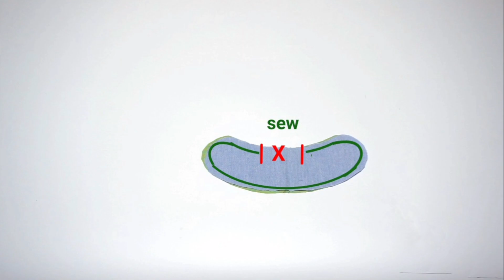패턴없이 강아지 멜빵 하네스 만들기 /Making a dog harness.It's really easy/초보자도 쉽게 만들 수 있어요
🐾멜빵 하네스 패턴주문🐾

한 사이즈 당  : 1.700원

**패턴은  pdf 파일로 이메일 발송됩니다

A4용지에 프린트하셔서 사용가능합니다**

유튭에서 원하시는 옷의 사진을 캡처해서 보내주세요^^

✔2XL~ 500원 추가되는점 양해 부탁드립니당 ^^